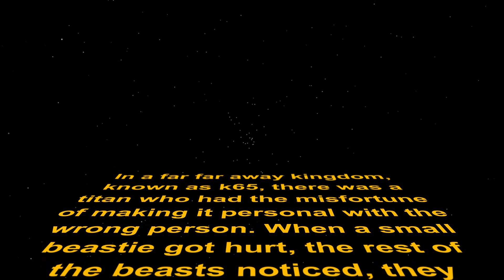KIWI WARS - THE BEASTS STRIKE BACK! | GromNews #11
TbE invaded K65!

Thanks to [TbE] Aasimar for providing the footage!